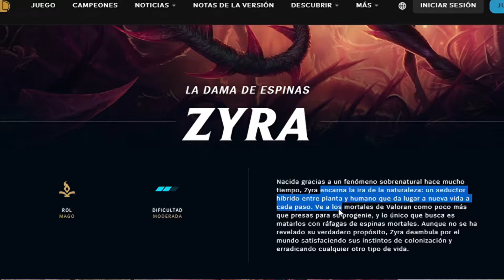Zyra time! - Pepinillos Explosivos Y Animales Fotosintéticos | Biology of Legends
¿DÓNDE ME ESCONDO?

Rumpho, M. E., Worful, J. M., Lee, J., Kannan, K., Tyler, M. S., Bhattacharya, D., Moustafa, A., & Manhart, J. R. (2008). Horizontal gene transfer of the algal nuclear gene psbO to the photosynthetic sea slug Elysia chlorotica. Proceedings of the National Academy of Sciences of the United States of America, 105(46), 17867–17871.